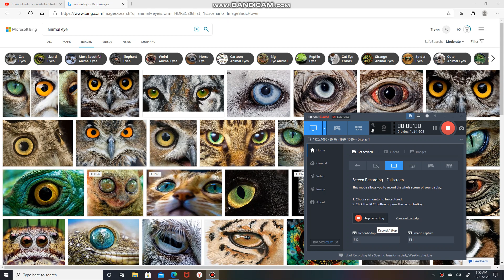Animal Eye | Owl | Intelligence Quotient | Word Count | Free Speech